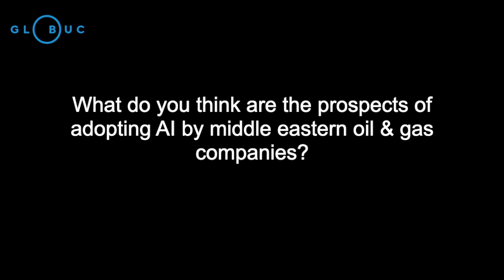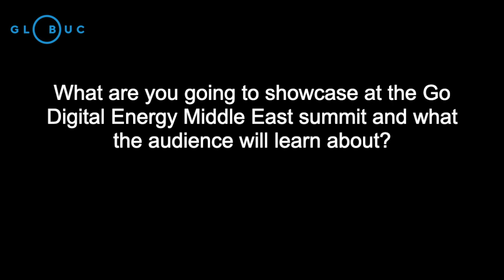Discussing sustainability and operational cost reduction and prospects of AI in the Middle East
Interview with Soudip Chowdhury, CEO, Eugenie.ai